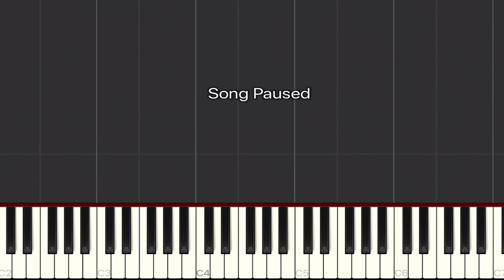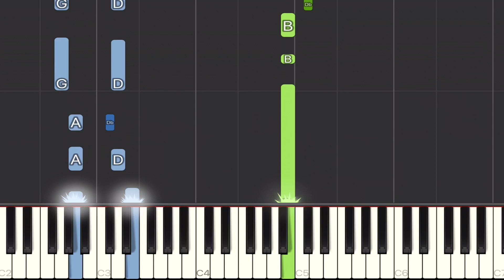Red Hot Chili Peppers - Fortune Faded Piano Tutorial | Easy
Easy piano tutorial. How to play the song “Fortune Faded” by “Red hot chili peppers”